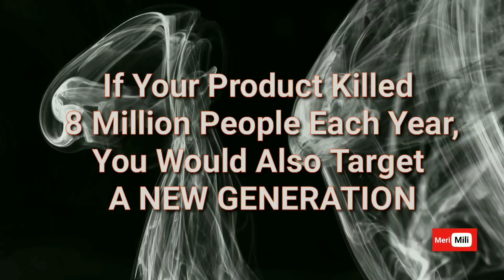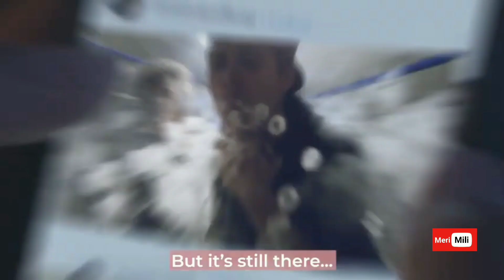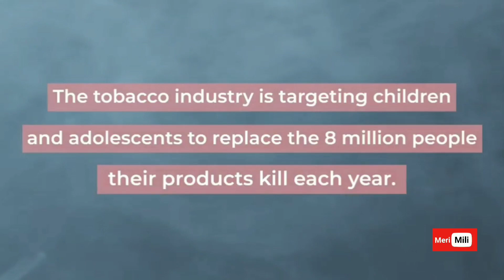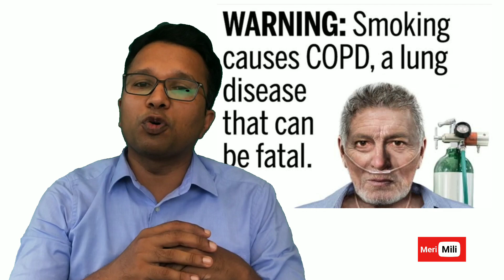World No Tobacco Day 2020 | Dr.Shanavas Palliyal | Educational Video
ലോക പുകയില രഹിത ദിനം 2020

ഇന്ന് മെയ് 31 ലോക പുകയില രഹിത ദിനം
ലോകം ഇന്ന് Covid -19 രോഗം വന്ന് ലോകത്ത് മനുഷ്യരുടെ മരണം ആശങ്കയോടെ  നോക്കിക്കാണുമ്പോൾ നമ്മൾ ചർച്ചചെയ്യാതെ പോകുന്ന അല്ലെങ്കിൽ മനപ്പൂർവ്വം വിസ്മരിച്ച് പോകുന്ന മരണക്കണക്ക് എത്രയാണെന്നറിയണ്ടേ
പ്രതിവർഷം 80 ലക്ഷം ആളുകൾ പുകയില ഉപയോഗംകാരണം മരിക്കുന്നു അതിലും 9 ലക്ഷത്തോളം പേർ സെക്കന്റ് ഹാന്റ് സ്മോക്കിങ്ങിന്റെ ഇരകളും ആണ്.
  ലോകരോഗ്യ സംഘടനയുടെ പുതിയ കണ്ടെത്തൽ നമ്മെ ഞെട്ടിക്കുന്നതാണ്
  പുകയില ലോബി ടാർഗറ്റ് ചെയ്യുന്നത് നമ്മുടെ കുട്ടികളെയാണെന്ന് നമ്മെ ഓർമ്മപ്പെടുത്തുന്നു
    അതുകൊണ്ട് തന്നെ 2020-ലെ വിഷയം 'യുവാക്കളെ പുകയില വ്യവസായ കുത്തകളിൽ നിന്ന് വഴിതെറ്റിക്കുന്നതിൽ നിന്ന് സംരക്ഷിക്കുകയും,അവരെ പുകയില,നിക്കോട്ടിൻ നിന്ന് തടയുകയും' ചെയ്യുക എന്നതാണ്.
     ലോകാരോഗ്യ സംഘടനയുടെ തുറന്ന് പറയുക ക്യാമ്പയിന്റെ ഭാഗമായി ആണ് ഈ വീഡിയോ.
പുകയിലയുടെ പല തരത്തിലുള്ള ഉപയോഗം  മൂലം ഇന്ത്യയിൽ ഏറ്റവും അധികം ആസക്തിക്ക് കാരണമായത് പുകയിലയാണ്. ലോകത്താകെ ഏറ്റവും കൂടുതൽ പുകയില വിഷം സിഗരറ്റിലൂടെ ആണെങ്കിൽ ഇന്ത്യയിൽ അത് സിഗരറ്റ് , ബീഡികൾ, ചവയ്ക്കുന്ന പുകയില എന്നിങ്ങനെ പലവിധത്തിൽ ഉപയോഗിക്കപ്പെടുന്നു. പുകയില ഒരു ഉയർന്ന ആസക്തി ഉണ്ടാക്കുന്നതാണ്. അത് ഉപേക്ഷിക്കണമെന്നു ഉപയോഗിക്കുന്ന വ്യക്തി ആഗ്രഹിച്ചാലും അതിനു കഴിയാറില്ല. മാത്രമല്ല അതിൽ ഏറ്റവും വളരെയധികം   വിഷവും  അടങ്ങിയിരിക്കുന്നു. ഏകദേശ കണക്കുകൾ പ്രകാരം ഓരോ വർഷവും അഞ്ചു ലക്ഷം മരണങ്ങൾ പുകയില ഉപയോഗത്തിലൂടെ ലോകത്ത് നടക്കുന്നു. ഇന്ത്യയിൽ പ്രതി വർഷം ഒരു ലക്ഷം മരണങ്ങളാണ് ഇത് മൂലം നടക്കുന്നത്.

എന്താണ് പുകയില?

നിക്കോട്ടിന ടോബാക്കം എന്ന മരത്തിൽ നിന്നും സാംശീകരിച്ചു എടുക്കുന്നതാണ് പുകയില എന്ന വസ്തു. ഈ ചെടിയുടെ ഇലകൾ ഉണക്കി മറ്റു ചില വസ്തുക്കളുമായി കൂട്ടി യോജിപ്പിച്ചു ബീഡികൾ, സിഗരറ്റുകൾ, മൂക്കിപ്പൊടി, ഹുക്ക, കട്ടിപുടി (തടി ഇടിച്ചു പൊടിച്ചത്) , സാർദ്ദ (ചവക്കുന്ന പുകയില)   തുടങ്ങി യവ ഉണ്ടാക്കുന്നു.

എങ്ങനെയാണ് പുകയില ആസക്തി ഉണ്ടാകുന്നത്?

പുകയിലയുടെ ഉപയോഗം തലച്ചോറിൽ ഡോപമൈൻ  ഉദ്പാദനത്തെ ഉത്തേജിപ്പിക്കും. ആഹ്ലാദം നല്കുന്നതുമായി ബന്ധപ്പെട്ടു ഒരു നാഡിയിലേക്കോ മാംസപേശിയിലേക്കോ ഒരു സംജ്ഞ കടത്തിവിടുന്നതിനായി നാഡീതന്തു ഉല്പാദിപ്പിക്കുന്ന രാസപദാര്ഥം ആണിത്. ഇതൊരു സുഖകരമായ പ്രവർത്തനം ആണല്ലോ എന്ന് തലച്ചോറിൽ ഒരു ചിന്ത വളരും. അത് കൊണ്ടാണ് പുകയില വീണ്ടും ഉപയോഗിക്കുവാൻ പ്രേരിപ്പിക്കുന്ന ചിന്തകൾ വ്യക്തിയിൽ ഉണരുന്നത്. ക്രമേണ സംജ്ഞ കടത്തിവിടുന്ന സൂക്ഷ്മ സംവേദന ശക്തി കുറയുകയും ആഹ്ലാദ അവസ്ഥ പഴയ നിലയിൽ എത്തുവാനും നില നിർത്തുവാനും കൂടുതൽ പദാർത്ഥം ആവശ്യമെന്ന് തോന്നുകയും ചെയ്യും.

പഠനങ്ങൾ വ്യക്തമാക്കുന്നത് പുകയില ആസക്ത്തിക്ക് കൂടുതൽ വിധേയരാകുന്നത് കുട്ടികളും കൌമാരക്കാരും ആണെന്നതാണ്. ജീവിതത്തിൽ എത്ര നേരത്തെ ഒരാൾ പുകയില ഉപയോഗിക്കുന്നുവോ അവർ ഇവയിൽ ആസക്തരാകാനുള്ള സാധ്യതകളും അതു പോലെ  കൂടുകയാണ്.

പുകയില ആസക്തി മൂലമുള്ള അനന്തര ഫലം ?

പുകയില അല്ലെങ്കിൽ നിക്കോട്ടിൻ എന്നിവയുടെ ഉപയോഗം ശരീരത്തിലെ ഓരോ അവയവത്തെയും ബാധിക്കും.ഈ പദാർഥം ഉപയോഗിക്കുന്നതോടെ ആഡ്രിനാലിൻ ഉദ്പാദിപ്പിക്കുവാൻ പ്രേരകമാകുകയും അത് ശരീരത്തിന്റെ ഊഷ്മാവ്, ഹൃദയ മിടിപ്പ് , രക്ത സമ്മർദ്ദം  എന്നിവ ഉയർത്തുകയും ചെയ്യും.

പുകയില  ഉപയോഗിക്കുന്നവർക്ക് ശ്വാസകോശം, വായ, സ്തനം, ഗർഭ പാത്രം, പാൻക്രിയാസ്, വൃക്ക, വയർ എന്നിവിടങ്ങളിൽ കാൻസർ വരാനുള്ള സാധ്യതകൾ വളരെയേറെയാണ്. പുക രഹിതമായ പുകയില ഉപയോഗിക്കുന്നവരിൽ വായ, അന്നനാളം, ശ്വാസ നാളം, വയർ, പാൻക്രിയാസ് എന്നിവിടങ്ങളിൽ അർബുദം വരാം.

ദീർഘ കാലമായുള്ള പുകയില ഉപയോഗം മറ്റു പല തരത്തിലുള്ള ആരോഗ്യ പ്രശ്നങ്ങളിലേക്കും നയിക്കും.  അകാല വാർധക്യം ബാധിച്ചതിനു സമാനമായി ത്വക്കിന്റെയും പല്ലിന്റെയും നിലയിൽ മാറ്റം, തിമിരം, ഉയർന്നതോ താഴ്ന്നതോ ആയ രക്ത സമ്മർദ്ദം, കൊഴുപ്പ് (രക്തത്തിലും മറ്റും കാണുന്നതും രക്തം കട്ടിപിടിക്കുന്നതിനു ഹേതുവായി കരുതപ്പെടുന്നതുമായ ഒരു തരം കൊഴുപ്പ്) ശ്വാസ കോശ സംബന്ധമായ പ്രശ്നങ്ങൾ, ഹൃദയാഘാതം, പക്ഷാഘാതം എന്നിവക്കുള്ള ഉയർന്ന സാധ്യത,ഗർഭസ്ഥ ശിശുവിന് ഹാനി ഉണ്ടാകുക (ഒരു ഗർഭിണി പുക വലിച്ചാൽ) , ഷണ്ഡത്വം, വന്ധ്യത  തുടങ്ങിയവ ഇതിൽ ഉൾപ്പെടുന്നു. പുകയിലയുടെ ഉപയോഗം പ്രമേഹം, രക്ത വാതം, അസ്ഥി ക്ഷയം എന്നിവക്കുള്ള അപകട സാധ്യതകൾ ഉയർത്തുന്നു.

പുകവലിക്കരനായ ഒരു വ്യക്തിയുടെ ആയുസ്  പുക വലിക്കാത്ത വ്യക്തിയേക്കാൾ 15 വർഷം കുറവാണെന്ന് കണക്കുകൾ സൂചിപ്പിക്കുന്നു.

മറ്റൊരാൾ പുക വലിക്കുന്നതും ആ പുക ശ്വസിക്കുന്നതും ദോഷകരമാകും.പലപ്പോഴും ഇത്തരക്കാരുടെ പുകവലി പുക ശ്വസിക്കുന്നവർക്ക് ഗുരുതര ആരോഗ്യ പ്രശ്നങ്ങൾ സൃഷ്ടിക്കുകയും  മരണ കാരണം ആകുകയും ചെയ്യും.  ദീർഘ കാലം മറ്റുള്ളവരുടെ പുക വലിക്കു വിധേയരാകുന്നവരിൽ ശ്വാസ കോശ,സ്തന, കരൾ അർബുദങ്ങൾക്ക് സാധ്യത ഏറെയാണ്. അത് പക്ഷാഘാതത്തിനും ഹൃദയാഘാതത്തിനും കാരണമാകും. സാധാരണ കരുതുന്നത് പോലെ സുരക്ഷിതമായ നില എന്നത് ശ്വസനത്തിൽ ഇല്ല. പുക ശ്വസിക്കുന്നത് എപ്പോഴും അപകടകരം തന്നെ.

പുകയില ആസക്തി എങ്ങനെ തിരിച്ചറിയാം?

എല്ലാ ദിവസവും കുറച്ചു സിഗരറ്റുകൾ വലിക്കുകയോ പുകയില മുറുക്കുകയോ ചെയ്യുന്ന ശീലമുണ്ടെങ്കിൽ  നിങ്ങൾക്ക് മിക്കവാറും ആസക്തി ഉണ്ടാകുവാനോ അല്ലെങ്കിൽ അതിലേക്കു നയിക്കപ്പെടുവാനോ ഉള്ള സാധ്യതയുണ്ട്‌.

തിരിച്ചറിയലും  ചികിത്സയും

പെട്ടെന്ന് പിൻ മാറുന്ന രീതിയിലൂടെ (മനശാസ്ത്രജ്ഞർ പെട്ടെന്ന് പിന്മാറുന്ന രീതിയെ അംഗീകരിക്കുന്നില്ലെങ്കിൽ പോലും ) നിരവധി പേർ  നിക്കോട്ടിൻ ആസക്തിക്ക് ഇടയാകുന്ന  ഉപയോഗം സ്വയം ഉപേക്ഷിച്ചു. മറ്റുള്ളവർക്കാകട്ടെ ഒരു ഡോക്ടറുടെ സഹായം വേണ്ടി വന്നു. പുകവലി ഉപേക്ഷിക്കാൻ നിങ്ങൾ ശ്രമിക്കുകയും വിജയം വരിക്കാത്ത ആളുമാണ് താങ്കളെങ്കിൽ നിരാശനാകരുത്. നിങ്ങളുടെ ആസക്തിയിൽ നിന്നുമുള്ള മോചനത്തിന് ചിലരുടെ പിന്തുണ പ്രയോജനം ചെയ്തേക്കും. ഒരു മനശാസ്ത്രജ്ഞനെ നിങ്ങൾക്ക് സഹായത്തിനായി സമീപിക്കാം.